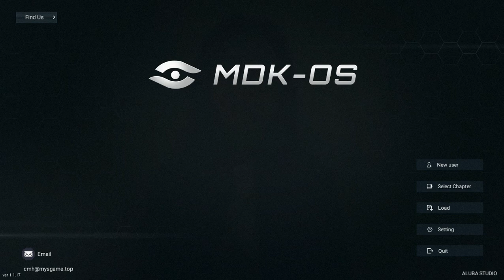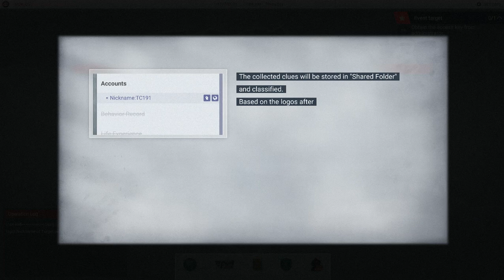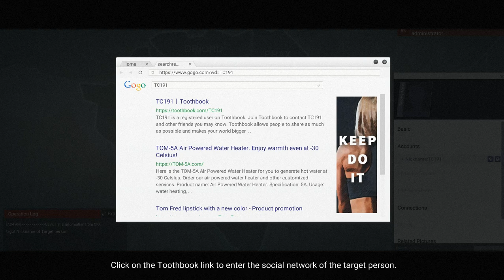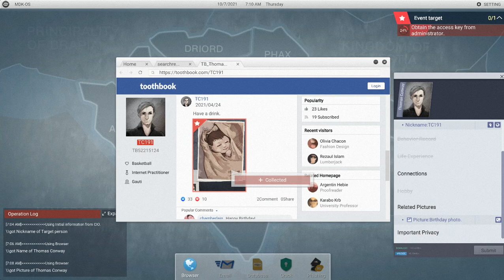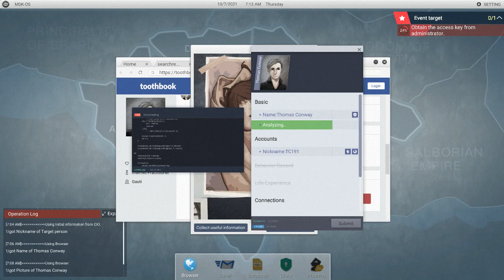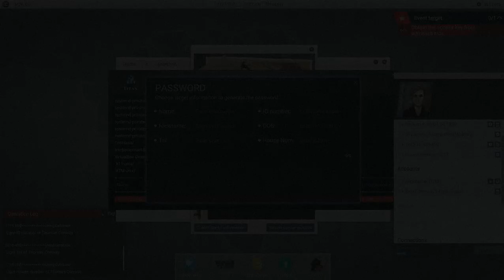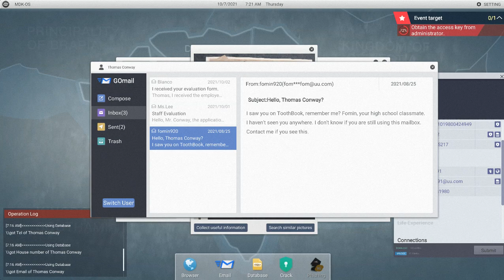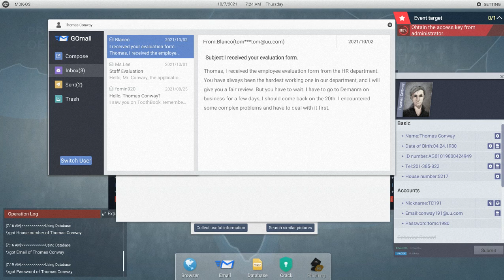CYBER MANHUNT Gameplay Indonesia - Game Puzzle Membuat Kita Penasaran Mencari Tahu Info Seseorang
Cyber ​​Manhunt adalah game puzzle berorientasi cerita yang berfokus pada data skala besar, peretasan, privasi orang, dan pekerja sosial. Ini berfokus pada masalah sosial seperti kekerasan dunia maya dan pelanggaran privasi.